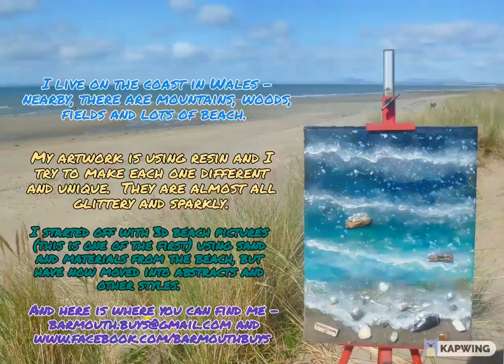Space Signal - mostly a single pour. Very shiny indeed.